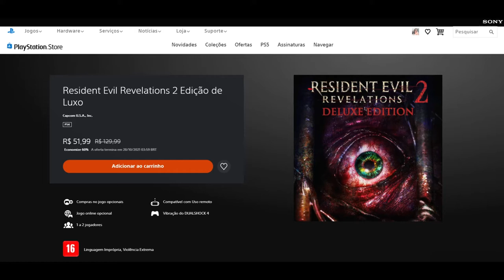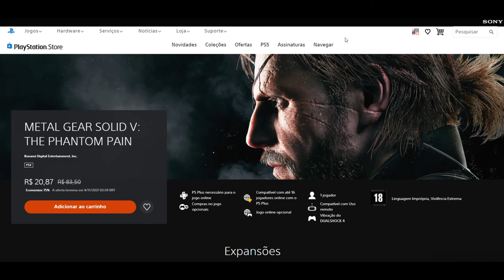CORRE PRA APROVEITAR AS PROMOÇÕES DE HALLOWEEN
►FONTES:  PLAYTATION STORE

Muito obrigado.